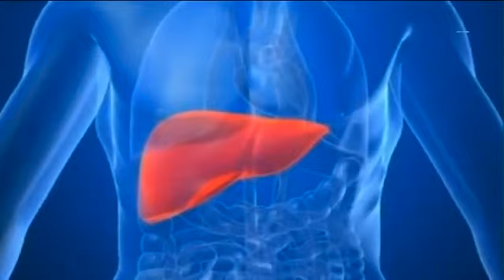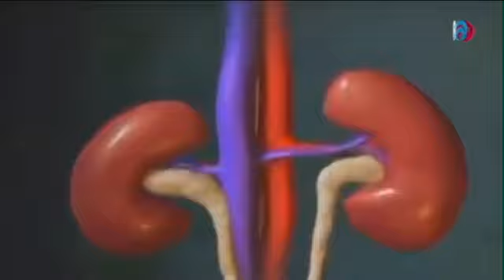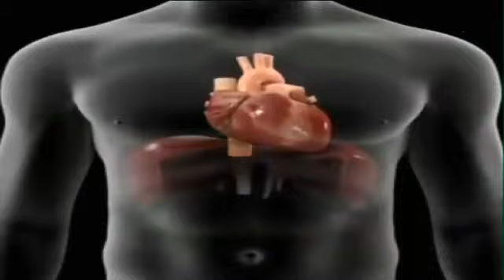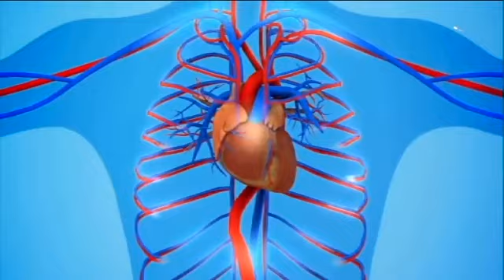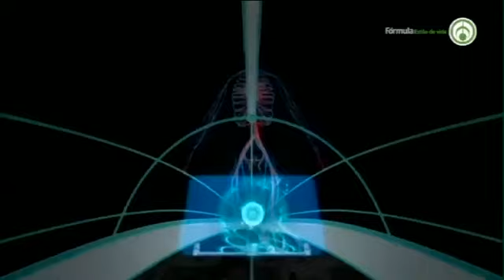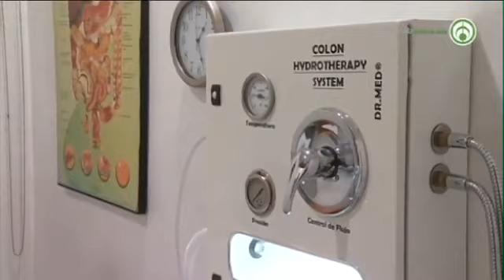Herbolaria para cada problema de salud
La mayor riqueza de todos los seres humanos es la salud y, sin duda, debemos estar conscientes de que la madre naturaleza ya puso en nuestras manos una gran variedad de plantas con muchas propiedades que nos ayudan a prevenir, curar o aliviar síntomas y enfermedades. Entre ellas podemos mencionar algunas como el Cardo Mariano y Hepatonic: un gran auxiliar en problemas de hígado, el Castaño de Indias: para la macro circulación, el Ginkgo Biloba: para la microcirculación, el Arándano: para mantener en óptimas condiciones nuestros riñones, el Sabal y Epilobio: para problemas de próstata y vejiga, la Angélica Compuesta: ideal para problemas ginecológicos en cualquier etapa de la vida de la mujer.

Crestomatía, Grupo Fórmula. Este video es una obra original del Grupo Fórmula, extracción del programa de Janett Arceo y La Mujer Actual. Publicado el día Domingo 05/06/2022.

Las opiniones y promociones vertidas en este programa son responsabilidad de quien las dice. Foto de @freepik en Freepik.

Encuentra los productos de la línea Margarita Naturalmente en las sucursales de Súper Naturista.